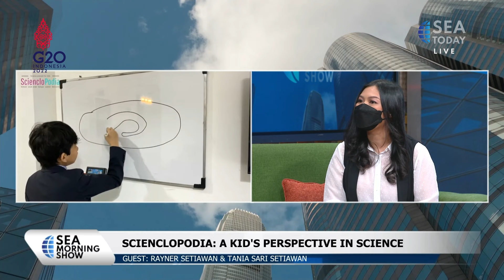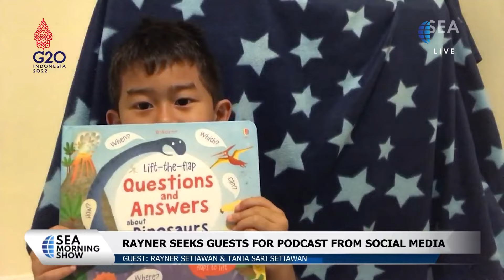Rayner Setiawan & Tania Sari Setiawan: A Kid's Perspective In Science